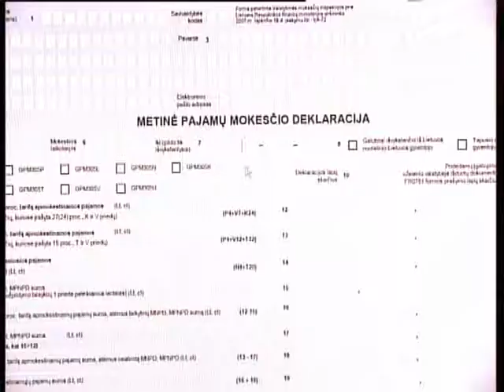"TV Europa" reklama